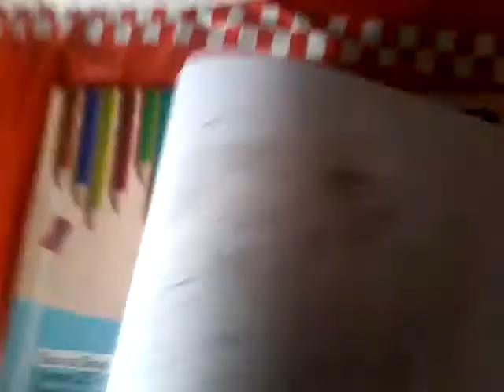lo que le pasara a mi personaje en la serie